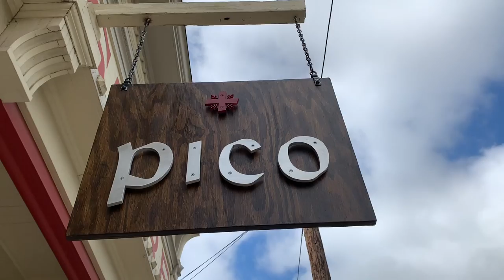HomeTold in Los Alamos -- Explore like a Local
In this episode of HomeTold, Elena travels to Los Alamos, California to interview locals and find the best food and wine spots to visit while learning more about the character of the town of Los Alamos, just northeast of Santa Barbara.